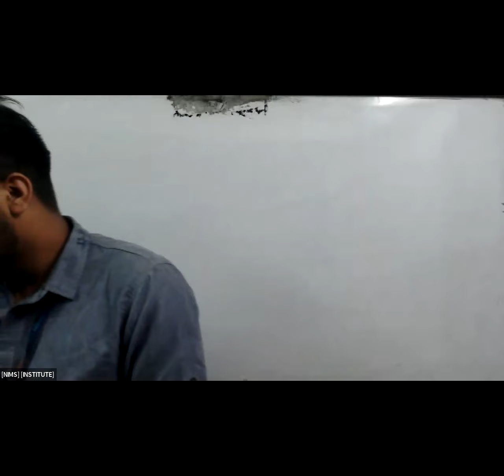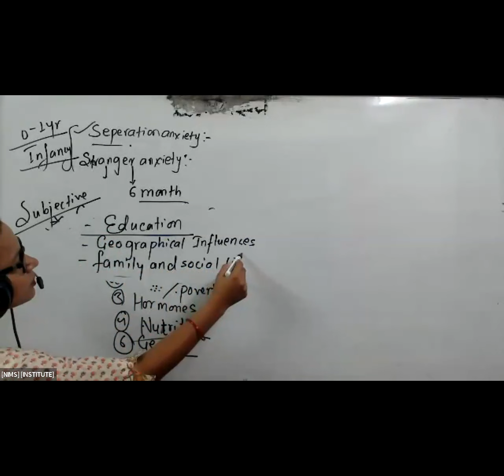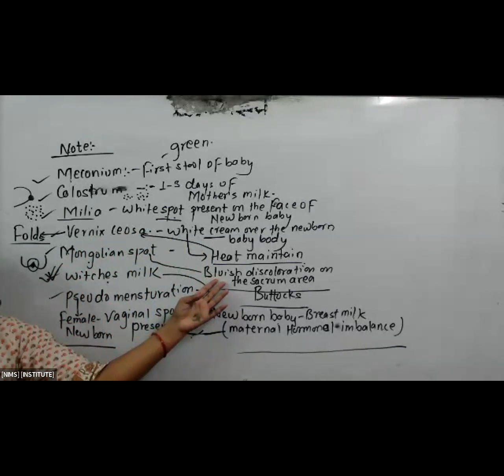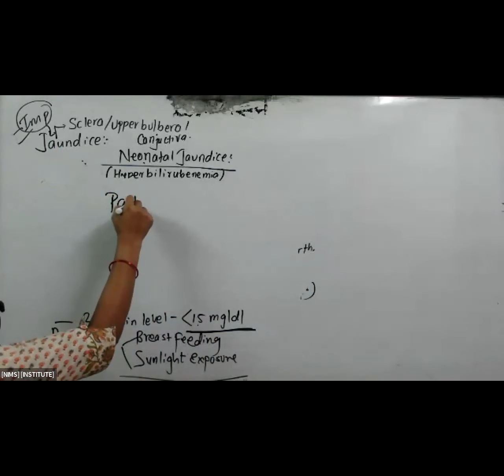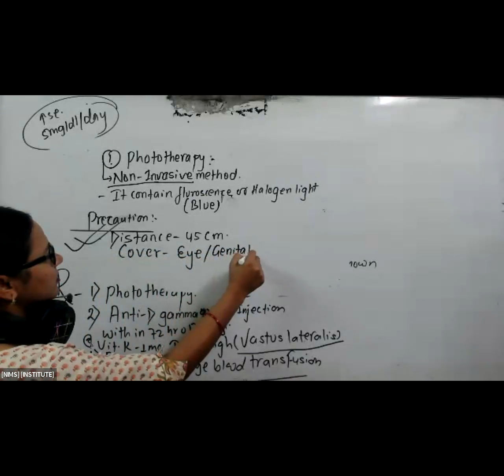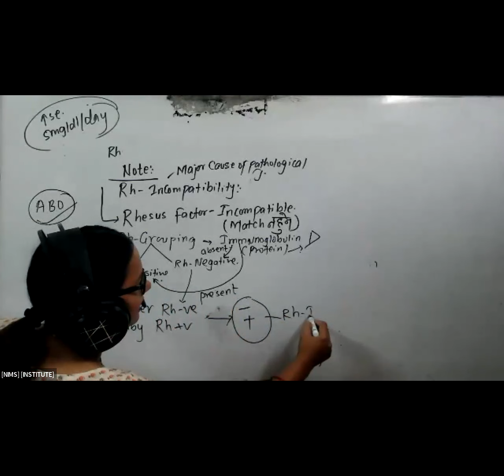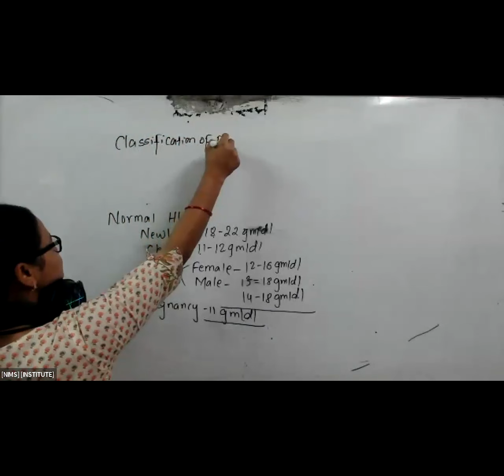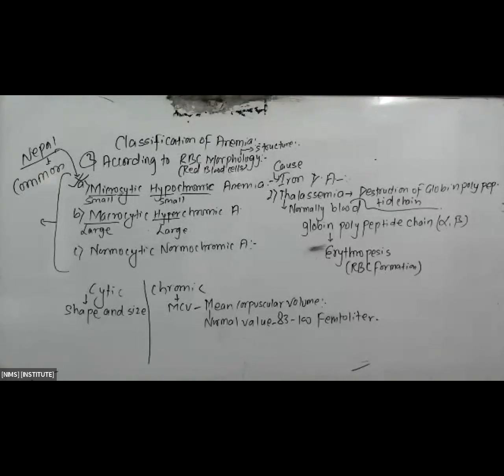CHILD HEALTH NIMS HA-CMA-ANM-STAFF NURSE CLASS BY SARITA MAM